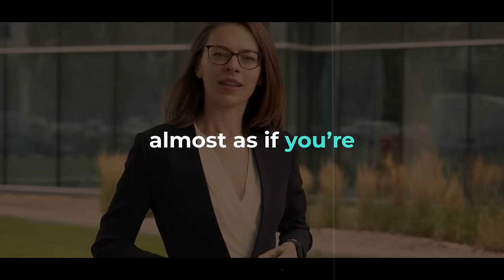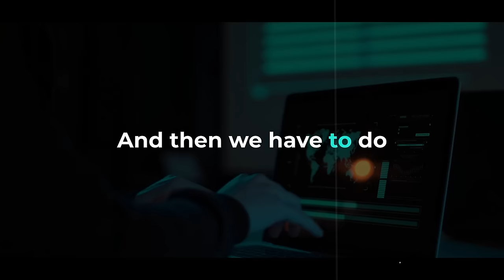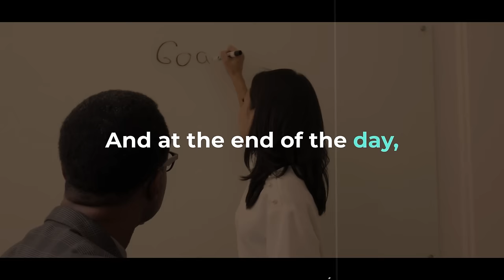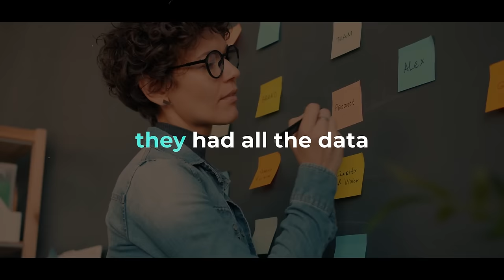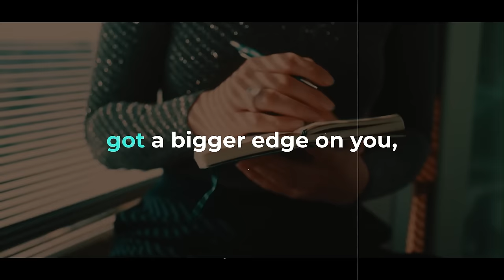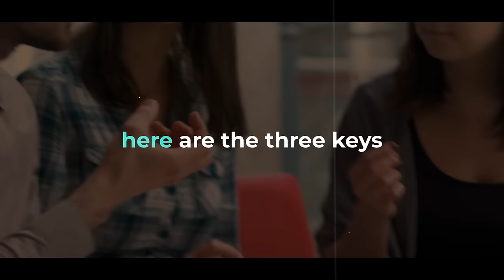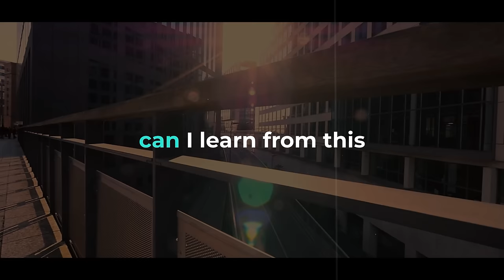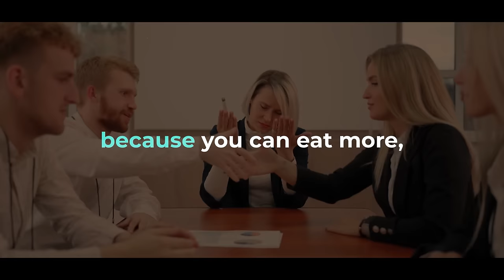Brian Tracy Speech Will Leave You SPEECHLESS (LISTEN TO THIS EVERY DAY) | Motivational Video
▶ Are you ready to embark on a journey of self-discovery and transformation? Prepare to be inspired, motivated, and uplifted by the legendary Brian Tracy in this captivating motivational speech. In this powerful video, Brian Tracy shares timeless wisdom and actionable advice that will propel you toward success in every aspect of your life.
From setting and achieving goals to unlocking your full potential, Brian Tracy's words will resonate deeply with you, igniting a fire within your soul and driving you to take massive action. His insights into personal development, productivity, and success will leave you speechless and hungry for more.
Listen to this life-changing speech daily to cultivate a mindset of excellence and greatness. Let Brian Tracy's profound wisdom guide you as you strive for greatness and passionately pursue your dreams.
Don't just watch this video - absorb it, internalize it, and let it fuel your journey toward success. Get ready to transform your life and become the best version of yourself. Press play now and let Brian Tracy's words inspire you to reach new heights of achievement and fulfillment.

▶Speakers:
BRIAN TRACY